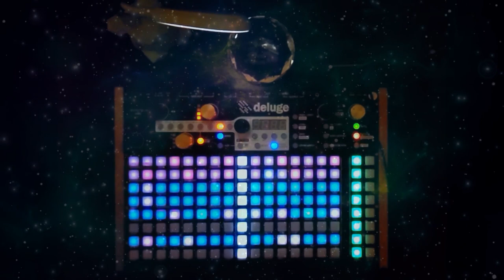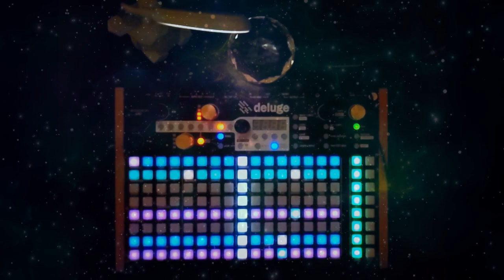Space Travelling [atmospheric edm on the Synthstrom Deluge]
All sounds are from Dellie, internal synths used too, but mostly samples.